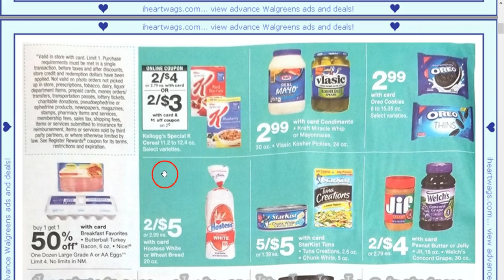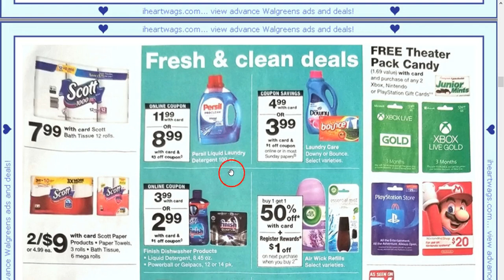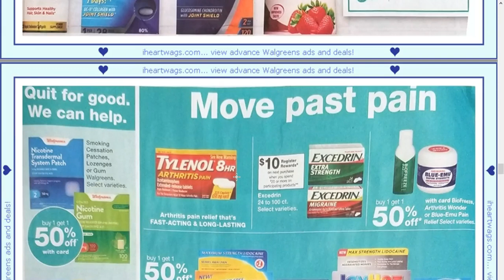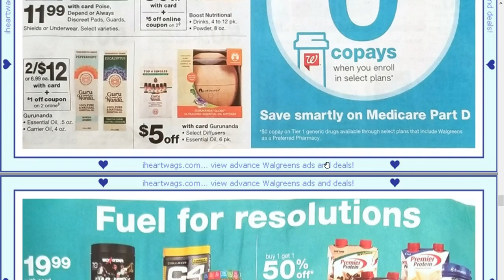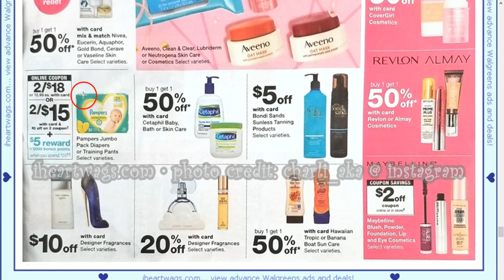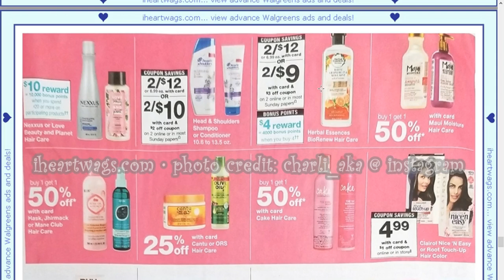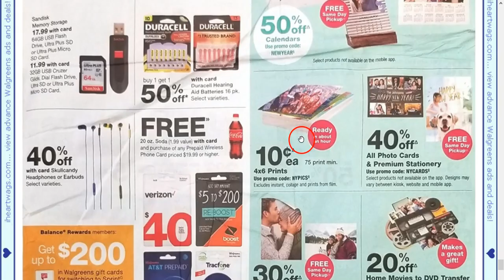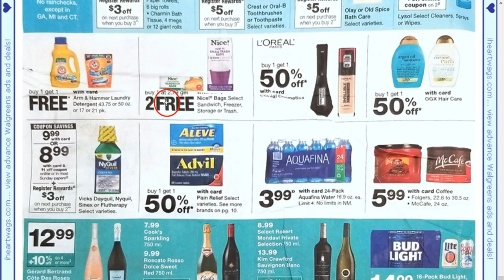Regresan las ofertas 😉Circular Walgreens 29 Diciembre al 04 Enero 2020